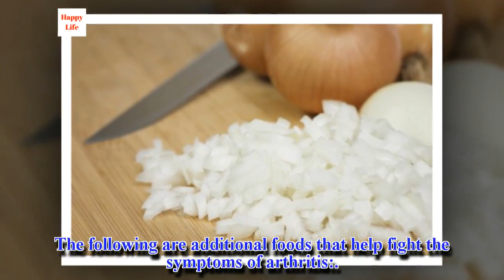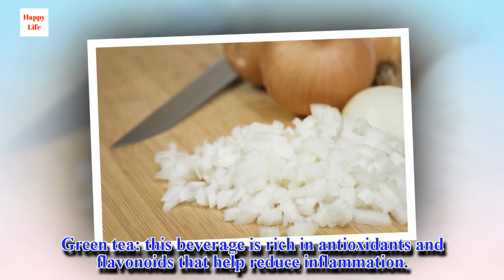Fight Arthritis by Eating Yucca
Yucca is similar to potatoes, and the two are interchangeable in a lot of recipes. Yucca can help reduce pain, swelling, and stiffness caused by arthritis.